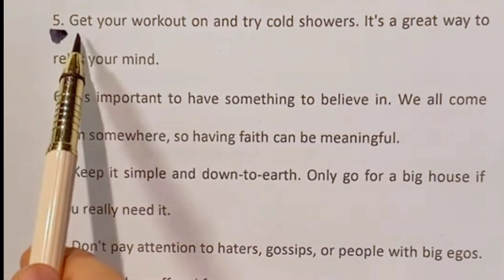11 Real_life Tips For a Better You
11 Real_life Life Tips For a Better You